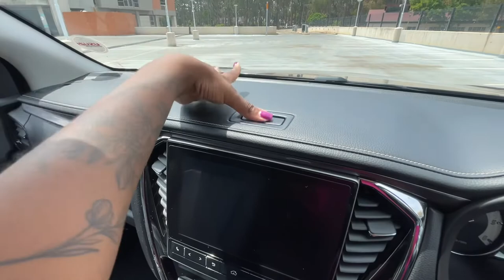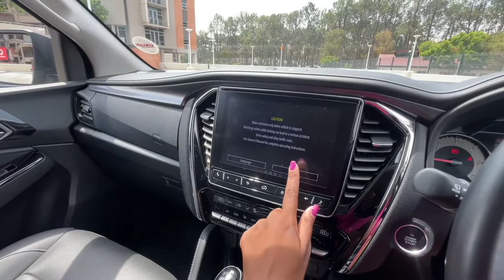Isuzu MU-X - is it better than the Everest or Fortuner?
Hey guys! Here’s a quick quick review of the Isuzu MU-X. I hope you enjoy!